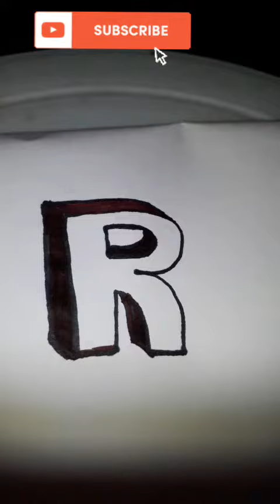✍How to draw 3D letter "R" step by step for beginners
@ess_dommy ✍How to draw 3D letter "R" step by step for beginners
About

Hello Dear Friends/Viewers, This is my channel @ess_dommy It focuses on how health and beauty can be attained the natural way via homemade remedies and recipes.Natural homemade remedies & recipes for health,skin,hair and beauty problems&unboxing what i got from online will be shared here. Please SUBSCRIBE ❤️🙏🏻🙏🏻🙏🏻❤️ My YouTube Channel ."ess_dommy" HIT The Bell Button 🔔 My Videos 👍 SHARE With Your Friends And Family Members 💕💕💕💕💕💕💕💕💕💕💕💕 DISCLAIMER : The information provided on this channel and it's videos is for general purpose only & shouldn't be considered as professional advice .We are not licenced professional so make sure with your professional consultant.Please always remember, products that work for me,may not work for you.Always try & either get a sample or test them out before using. Lets Be Friends From Hearts 💕